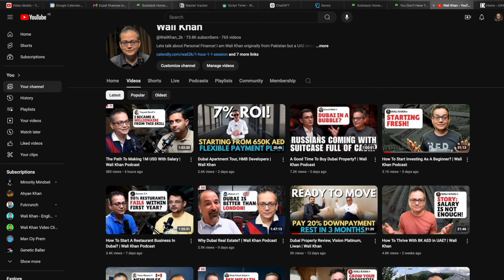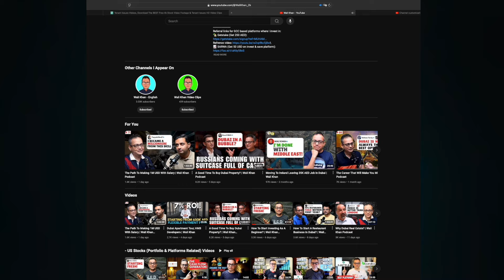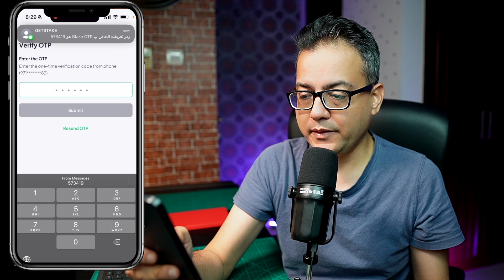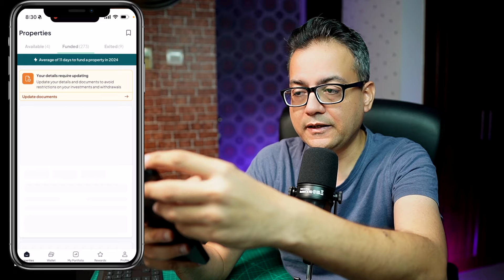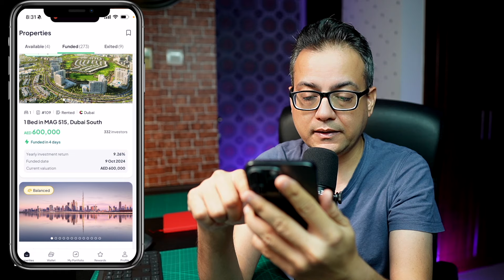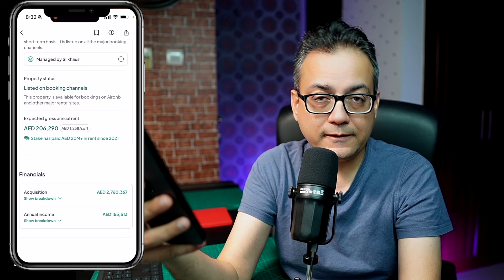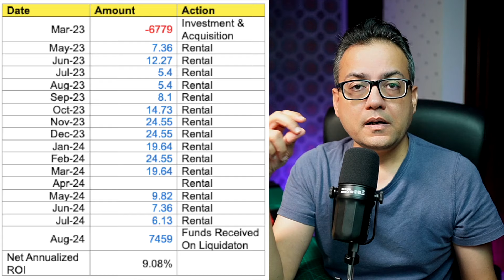Buy Dubai Property On Fractional Ownership, Stake Update | Wali Khan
Invest in Dubai properties with fractional ownership through STAKE!

✅ New English Language Channel:  @WaliKhanEnglish